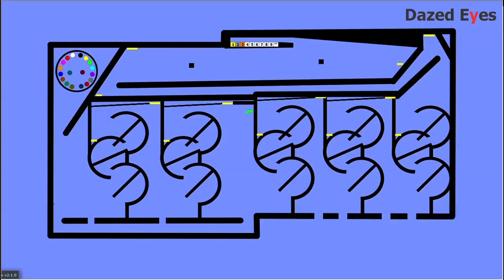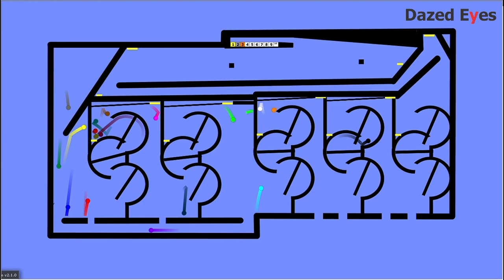Marble Race Color Algodoo Roller Coaster Color Race I Dazed Eyes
Marble Race Color game. Enjoy watching this video and don't miss for the next videos. Thanks!

Algodoo
Marble game designed on Algodoo by Algoryx